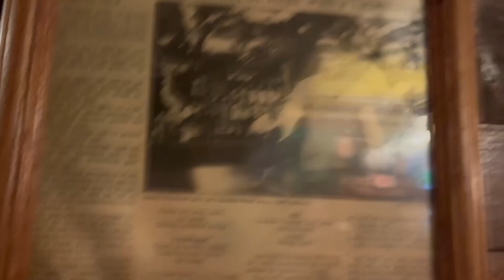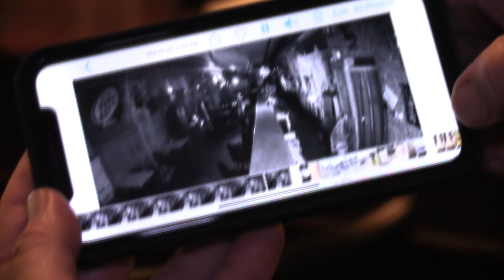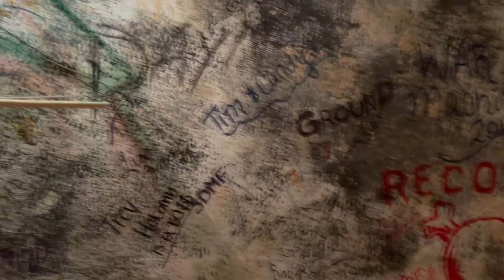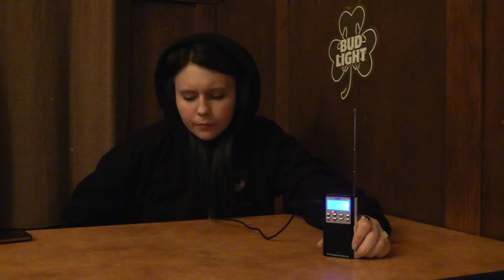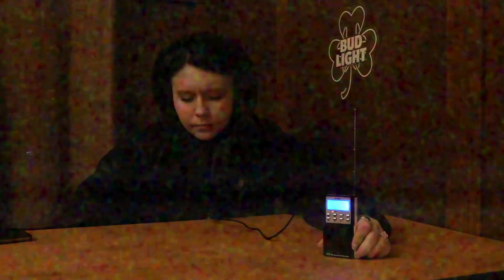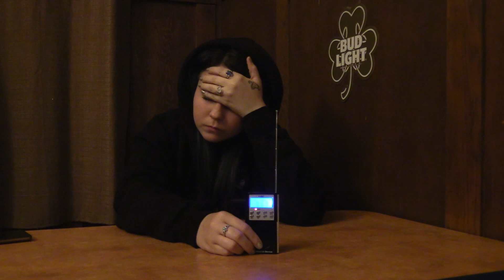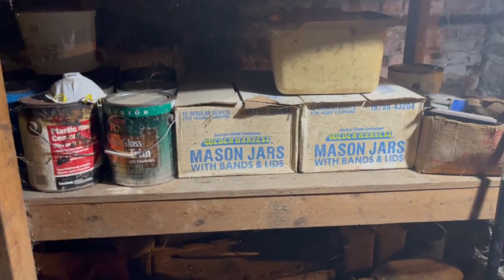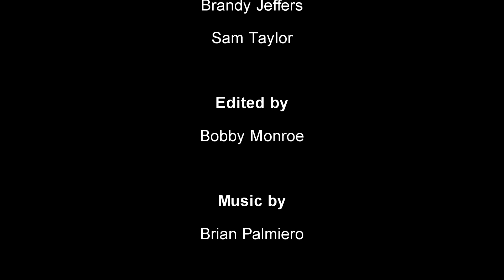Spirits - S1E4 - Viaduct Bar & Grill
On this episode of Spirits, the Spirit Chasers crew heads to Tiffin, Ohio to investigate the Viaduct Bar & Grill in Tiffin, Ohio.  With a history dating back to the early 1800s, the Spirits in your glass may not be the only ones you encounter at the Viaduct.